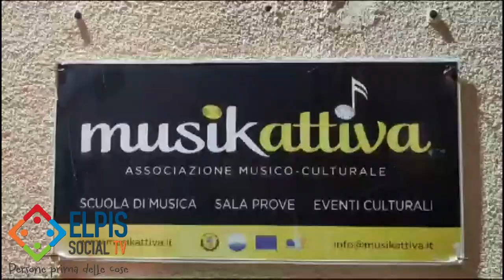Uno spazio giovanile dedicato alla musica e alla cultura, promosso dall'associazione Musikattiva.